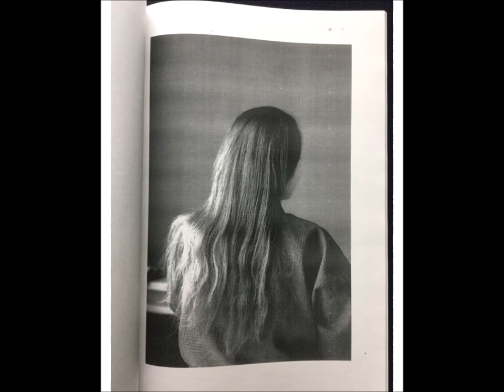団十郎 [Danjuro] - 君の誕生日 [Kiminotanjōbi (Your birthday)]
A3 from the compilation Jichi Medical School Folk-Song Club
ICR / ICR-1037
Japan 1976

Picture: Yukihito Kono - Raster - 2014

If you're lucky enough, you can get this or many other great Japanese records and photobooks at Bakunen's legendary store!